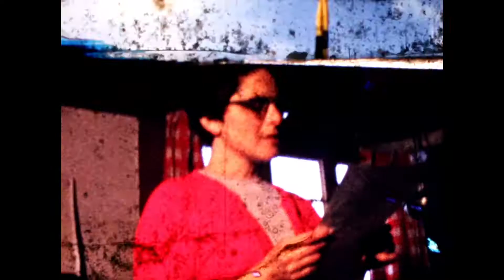Hoffnungsbund Ferienlager in Schaffhausen 1968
Der 30-minütige Farbfilm ist eine Dokumentation des Schaffhauser Ferienlagers, durchgeführt vom Schaffhauser Hoffnungsbund in einem Lagerhaus in Aeschiried. Er dokumentiert die Vielfältigkeit eines Blaukreuz-Ferienlagers.

Das Blaue Kreuz hilft suchtkranken Menschen, unterstützt deren Angehörige und setzt sich für einen massvollen und verantwortungsvollen Konsum ein. Das Blaue Kreuz Schweiz ist der Dachverband von elf Regionalorganisationen. Es unterstützt diese, vertritt die Interessen des schweizweiten Blauen Kreuzes und fördert dessen Weiterentwicklung.

Das Blaue Kreuz Schweiz ist Mitglied des Internationalen Blauen Kreuzes. Dieses ist in rund vierzig Ländern tätig.

Dank Ihrer Spende können wir Suchtbetroffenen helfen und verhindern, dass Menschen in eine Abhängigkeit geraten.
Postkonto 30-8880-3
IBAN CH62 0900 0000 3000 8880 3